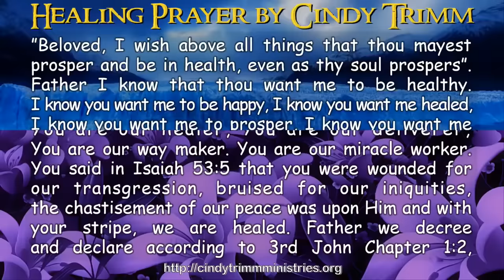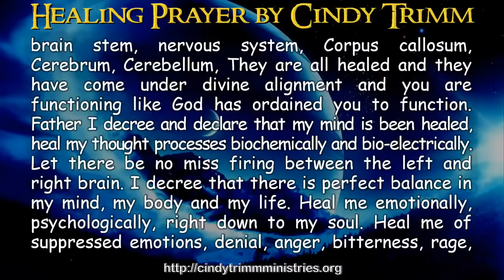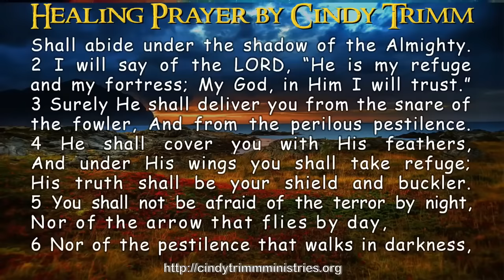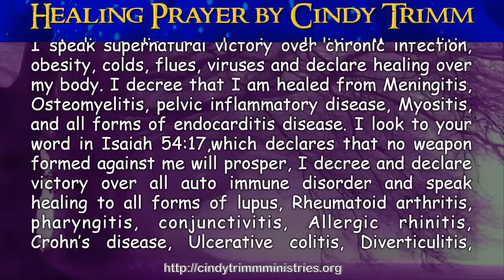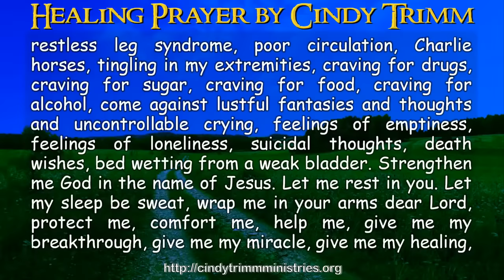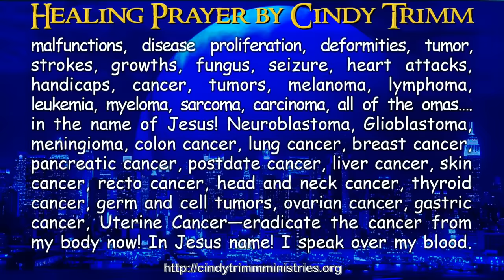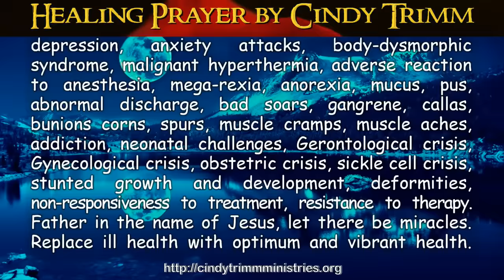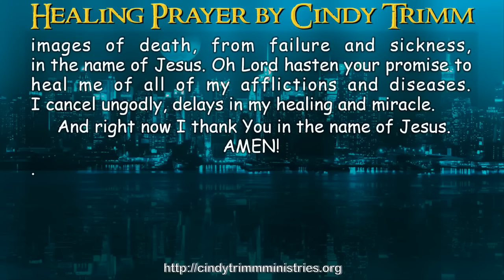Prayer for healing by Dr. Cindy Trimm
Strategic prayers for healing